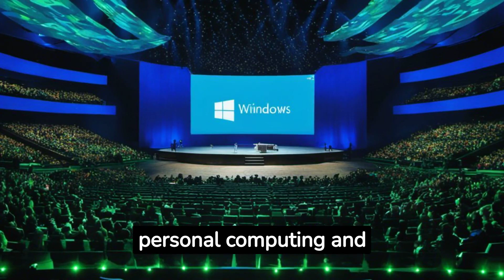Mastermind Unveiled: The Bill Gates Story and His Unrivaled Legacy in Tech and Philanthropy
Join us as we delve deep into the captivating life story of Bill Gates, the iconic co-founder of Microsoft and one of the wealthiest and most influential philanthropists in the world. In this video, we explore Gates' early passion for computer programming, his role in revolutionizing the personal computer industry, and his subsequent endeavors in global health and education through the Bill & Melinda Gates Foundation. Discover the driving forces behind his unwavering determination, innovative spirit, and commitment to improving the lives of millions worldwide. This is a must-watch for anyone interested in the world of technology, philanthropy, or simply the inspiring journey of a man who truly changed the world. Don’t miss out!